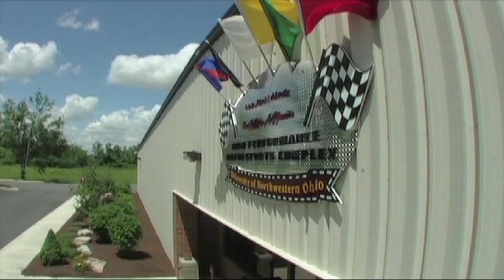Motorsports U Season 2 - Episode 7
The University of Northwestern Ohio's Motorsports U. Season 2, Episode 7.